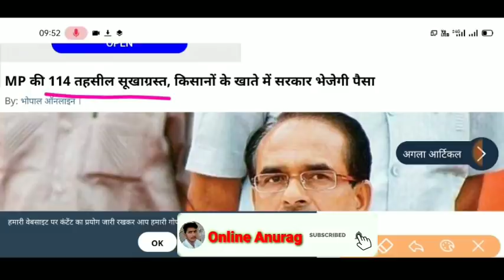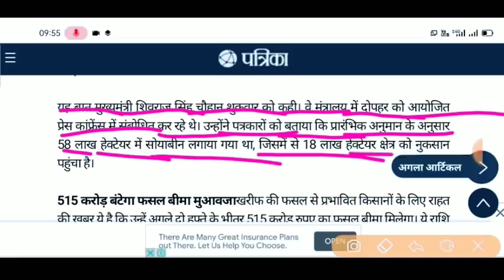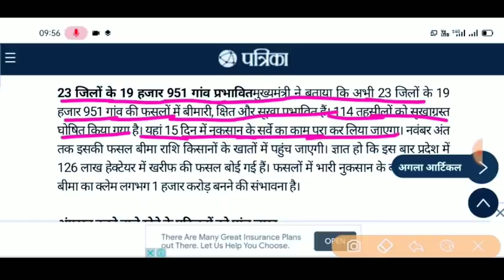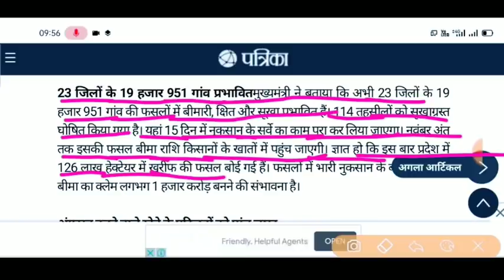PM fasal bima yojana, 515 करोड़ पर ट्रांसफर किया जाएगा किसानों के खाते में,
Hiii

Online anurag

Note 1: "some content are used for educationalpropose under fair use, Copyright disclaimer undersection 107 of the copyright act 1776, allowanceis made for'fair use"for purpose such as criticism,comment, news reporting, teaching, scholarship,and research, fair is a use permitted by copyrightstatute that might otherwise be infringing. non-profit educational or personal use tips thebalance is favor off fair use; Not

दोस्तों अगर आपको पीएम किसान सम्मान cनिधि की तरफ से कोई भी प्रॉब्लम देख रही है हमारी वीडियो में तो कमेंट करके जरूर दिखाएं और दोस्तों आप से अनुरोध है कि अगर आपको अनुरो

onlineanuragदोस्तों आज की वीडियो मैंने बताया जो प्रधानमंत्री फसल बीमा योजना का पैसा है वह प्रत्येक हेक्टर के हिसाब से मिलना शुरू हो चुका